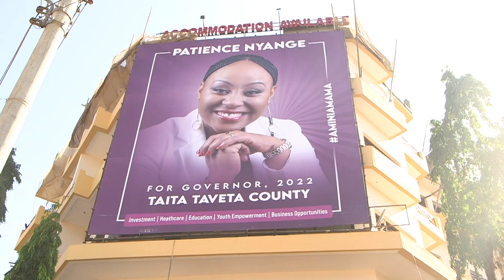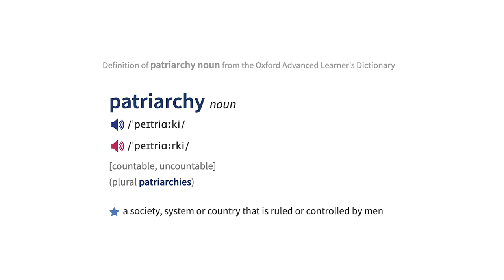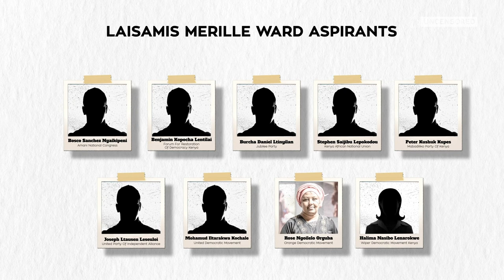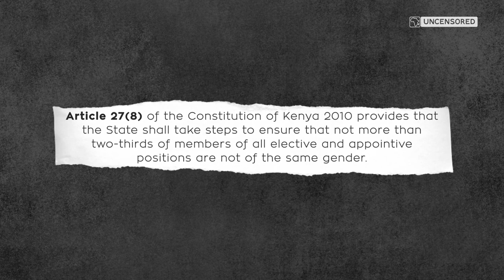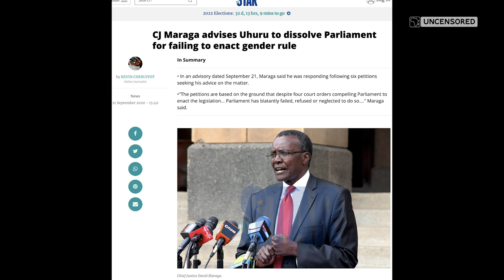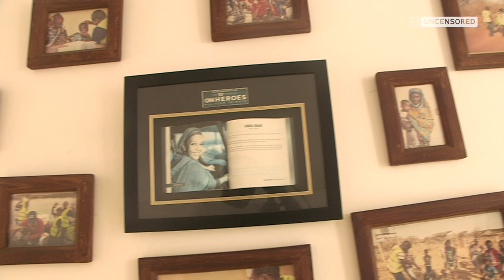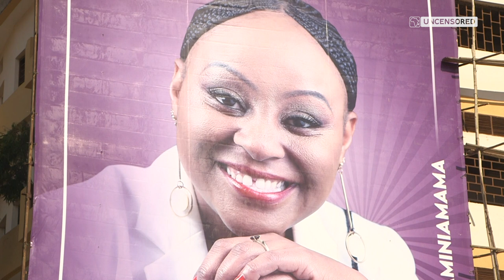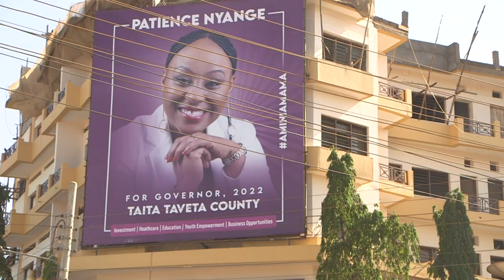KURA WOMEN IN POLITICS : A Deep Dive Into Patriarchy In Kenya's Politics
This in-depth documentary; Women In Politics, examines how patriarchy  has affected women aspirants in different parts of the country and  appreciate the strides made towards ensuring gender parity in leadership despite the gender representation quagmire that has stained Kenya's constitution for the last ten years.

Follow our Series KURA, an in-depth series exploring hidden and untold perspectives about Kenya's politics. A production supported by Heinrich-Böll-Stiftung